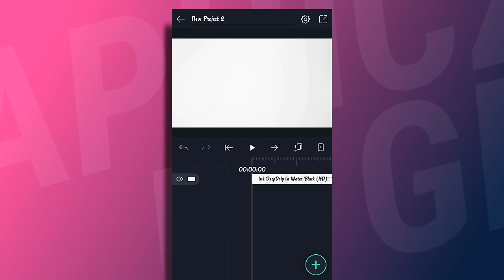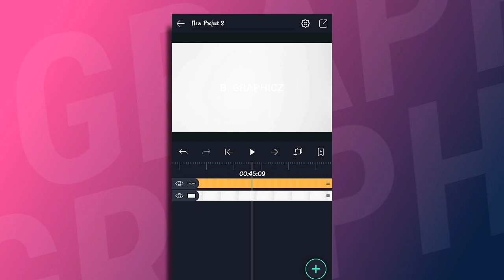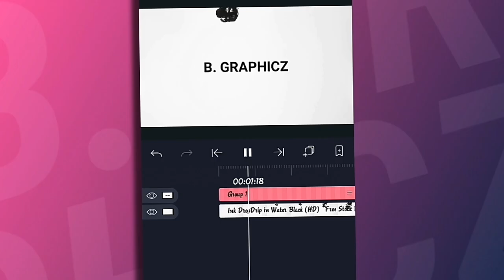Ink Drop Text Animation On Android & iOS |Alight Motion Tutorial |Intro For YouTubers |B. Graphicz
HELLO EVERYONE TODAY I WILL SHOW YOU INK DROP INTRO ON ALIGHT MOTION.
JUST FOLLOW THE STEPS SHOWN IN THIS VIDEO.

Music Used

Peace ❤

Intro like professional on Android
Intro on Android
Intro and outro on Android
Intro on kinemaster
Intro on kinemaster tutorial
kinemaster tutorial video editing
alight motion tutorial iphone
beginners alight motion tutorial android
editing tamil alight motion
editing tutorial alight motion
editing video alight motion
editing evolution alight motion
editing tutorial tamil alight motion
editing app alight motion
editing hindi alight motion
editing kaise kare alight motion editing tips
how to make kinemaster editing
how to make kinemaster editing in tamil
how to make kinemaster editing in telugu
how to make kinemaster video editing tik tok
how to make kinemaster text editing color effects
how to make kinemaster video editing in kannada
how to make kinemaster video editing slow motion
how to make kinemaster video editing in malayalam
how to make kinemaster video editing in hindi
how to make kinemaster video editing tik tok in telugu iphone video editing
kaise kare phone mein editing
kaise kare iphone jesi editing
kaise karen iphone photo edit
kaise kare iphone me video editing kaise
kare iphone mein photo editing
kaise kare iphone 6 photo edit kaise kare
how to make iphone edit
how to make an iphone edit on android
how to make anime edit iphone
how to make editing audios on iphone